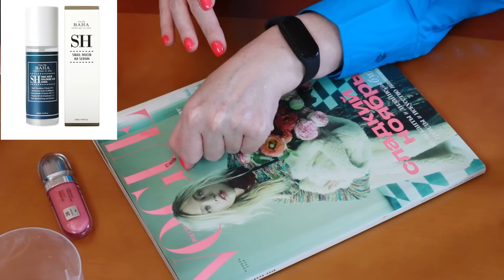Узнайте свой тип старения и эффективную методику коррекции. Результат не заставит себя ждать! 💥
ООО «НТС Градиент» ИНН 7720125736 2VtzqxgcEBa

Сыворотки
Cos De Baha Сыворотка для лица с муцином улитки 120 мл

Тейпы
BBalance Tape Кинезио тейпы для лица и тела от морщин

Маска (убираем нижние объемы в нижней части лица)
Набор для подтяжки контура лица Beauty Face 2-Step Chin&Cheek Care Mask Pack.

Аппараты для лица
- Сокращение мышц, очищение, охлаждение
ReadySkin NanoSkin аппарат для омоложения, лифтинг, ионофорез, массаж

-Сокращение мышц, микротоки, лед
БУККАЛЬНЫЙ МАССАЖЕР ДЛЯ СКУЛЬПТУРИРУЮЩЕГО МАССАЖА ЛИЦА MARUTAKA FACE CREATOR

Микротоки , ионофорез , регулирование мощности
Косметологический аппарат Невотон АК-201

Микротоки
FOREO BEAR mini Микротоковое тонизирующее устройство для лица с 3 уровнями интенсивности, Lavender

ELIZAVECCA Маска для лица разогревающая с витамином С Milky Piggy Vitamin C 21% Ample Mask, 100 мл